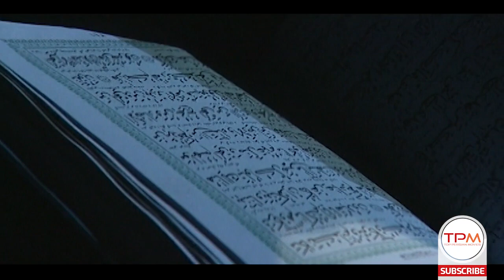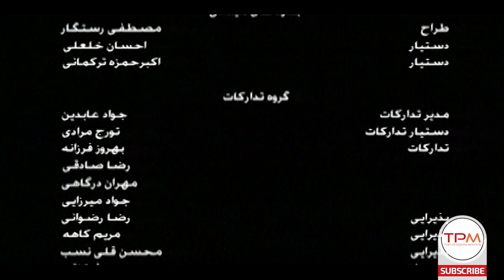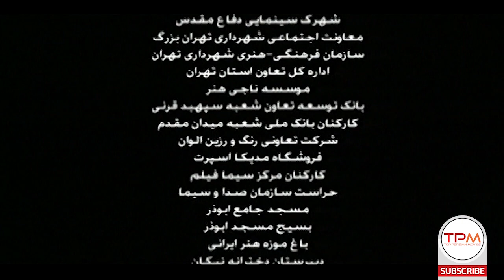Bahanehaye Asheghi Full Movie - فیلم سینمایی بهانه های عاشقی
🔶  آمده است سه جوان براي تفريح و خنده ، مردم آزاري مي کنند و کيف دختري به نام شقايق را مي قاپند که از خارج به ايران آمده تا پدرش را پيدا کند . آنها تحت تعقيب قرار مي گيرند و به مردي به نام اردشير پناه مي برند . اردشير نيز آنها را با کاروان راهيان نور به مناطق جنگي مي فرستد . در آنجا وقايعي اتفاق مي افتد که خارج از انتظارهمگان است🔶

کارگردانی 🎬  صادق کرميار